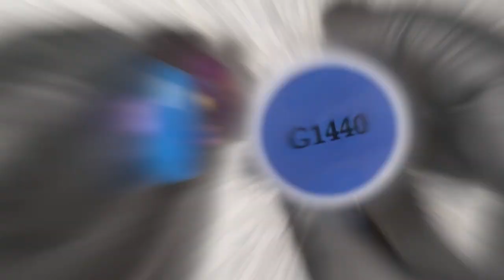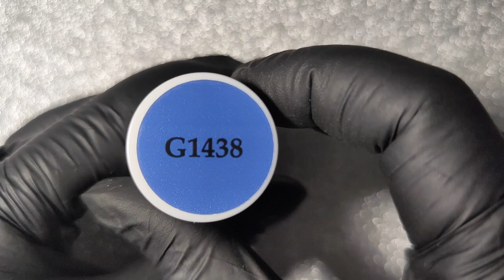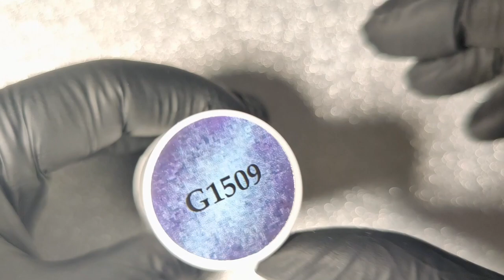Swatches 7 vernis semi-permanents collection bleus Yournails International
Aujourd'hui, je vous partage les différentes nuances de bleu en vernis semi-permanent de chez Yournails International.

Vous trouverez les produits sur le site Yournails International (lien dans la bio).

DES QUESTIONS?

RACCOURCIS

00:00 G1436
00:25 G1440
01:01 G1439
01:40 G1438
02:18 G1509
02:51 G1443
03:25 G1531